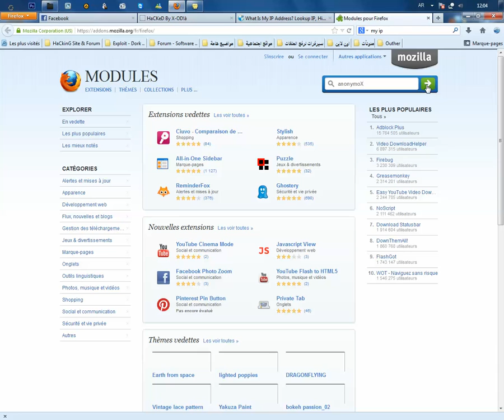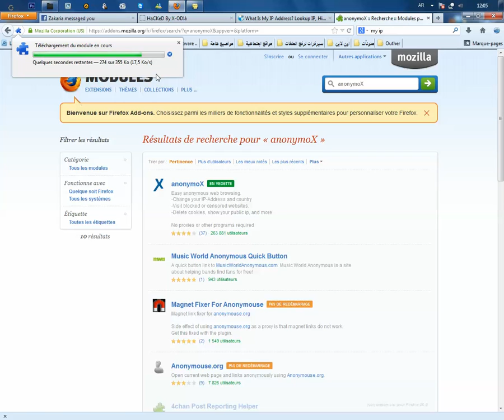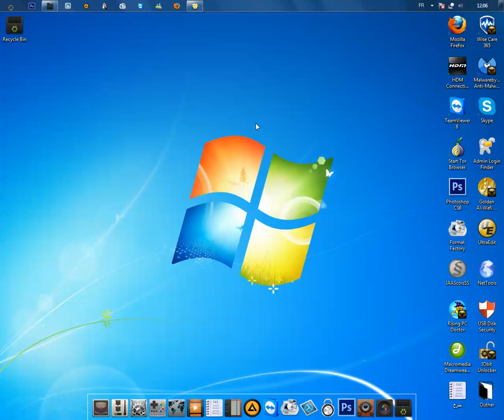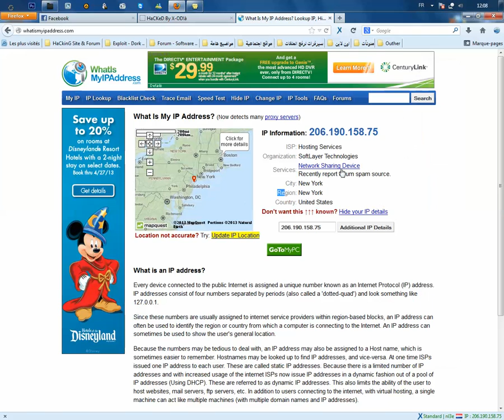التخفي في الانترنت باستخدامـ اضافة الفايرفوكس [ anonymoX ]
بسم الله الرحمان الرحيمـ ،،

اليومـ سيتمـ شرح احد اضافات متصفح فايرفوكس

والتي تعد من بين اقوى وسائل التخفي في ..

الشبكة ،، حيث تقوم الاداة بإعطائك العديد من ip الدول الاجنبية ك فرنسا المانيا ، النرويج ،، الخ

كما تغنيك عن البروكسيات بفضل سهولة الاستخدامـ والاداء الجبار . كما انها مفيدة جدا للمبتدئين ،،

ثم نقوم بكتابة اسم الاضافة كالتالي : anonymoX

تم ننقر على تحميل ..

وننتظر قليلا .. سيطالبنا المتصفح باعادة تشغيله من اجل انهاء التثبيت .

الان لنلق نظرة على الاداة ونتأكد من ما اذا كانت تشتغل من خلال هذا الرابط :

تمام الاضافة تعمل على اكمل وجه ،،

وانوه الى ان هنالك العديد من الاضافات القوية والرائعة كـ :

NoScript

Adblock Plu

Flagfox

Memory Fox

Awesome Screenshot Plus

والكثير ...

اترك لكم اكتشافها بانفسكم ^^

تم بحمد الله ،،

اخوكم :
X-OD!à  ..  ZiNoX_412

 Made In Marocco
donne